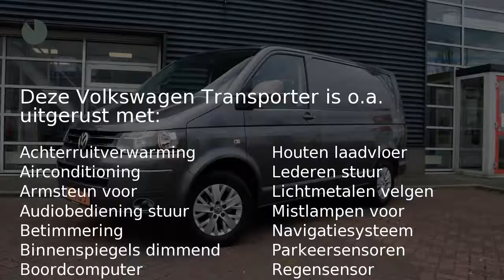Volkswagen Transporter | 140 DSG | Navigatie | PDC Voor- en Achter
Gem. verbruik: 7,0 l/100km
Verbruik stad: 10,0 l/100km
Verbruik snelweg: 6,0 l/100km
Emissie: 208,0 g/km

Merk: Volkswagen
Model: Transporter
Type: | 140 DSG | Navigatie | PDC Voor- en Achter
Bouwjaar: 2014
Vermogen: 140 kW
Cilinderinhoud: 1.968 cc
Aantal cilinders: 4
Brandstof: diesel
Uitstootklasse: euro 5
Transmissie: automatisch
Gewicht (leeg): 1.834 kg
Max trekgewicht: 2.500 kg
Carrosserievorm: commercial truck (4 drs)
Kleur: grijs

Accessoires:
* Achterklep
* Achterruitverwarming
* Airbags voor
* Airconditioning
* Bedrijfswagenlengte standaard
* Bestuurdersstoel in hoogte verstelbaar
* Betimmering
* Bijrijdersstoel
* Boordcomputer
* Buitenspiegels in carrosseriekleur
* Buitentemperatuurmeter
* Cruise Control
* Derde remlicht
* Elektrisch bedienbare ramen voor
* Getint glas
* In verband met Kilometerstand geen garantie mogelijk
* Lederen stuurwiel
* Lichtmetalen velgen
* Mistlampen voor
* Navigatiesysteem
* Parkeersensoren
* Regensensor
* Stoelen in hoogte verstelbaar
* Stuurbekrachtiging
* Zijschuifdeur rechts
Omschrijving:
Zeer nette Transporter automaat uit 2014. Handel of Export. Bij stationair draaien is het vliegwiel hoorbaar. Voor informatie belt u met Gerben Stortenbeker 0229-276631.

Aanbieder: